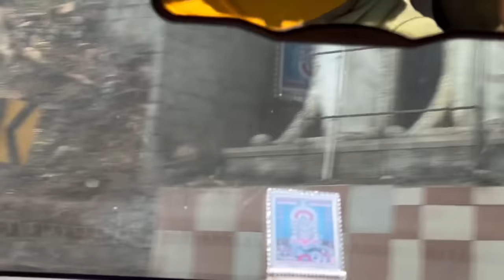Manjummel Boys family trip gone wrong 😭? | Arun Karthick | Guna cave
HRK LUXURY VILLA
YERCAUD - Tamil Nadu